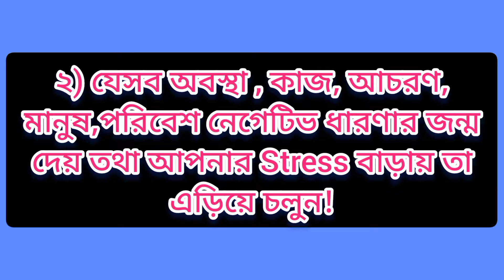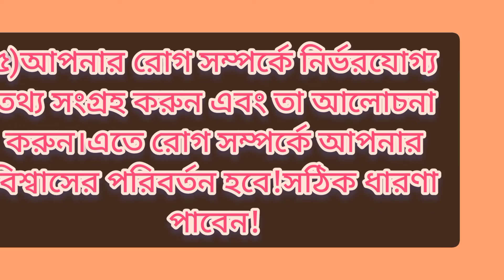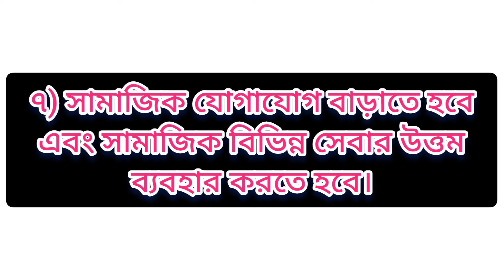ক্রো‌নিক রোগ বা ক্রো‌নিক ব‌্যথার সা‌থে কিভা‌বে মা‌নি‌য়ে চল‌বেন?